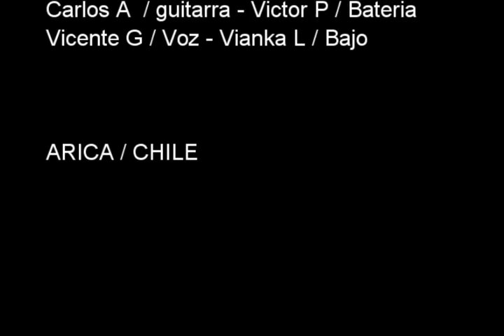ANAL FLESH "adelanto promo 2010 / 2011" fotos (Puno-PERU)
tema extraido del promo grabado el 9 de noviembre del 2010 y algunas fotos de cuando fuimos a Tacna - ilo - Puno (PERU)